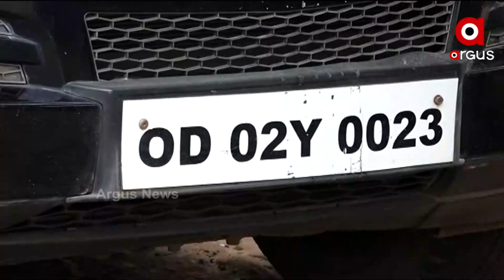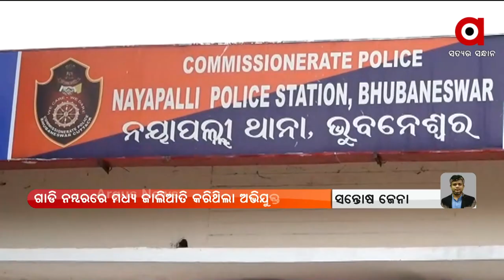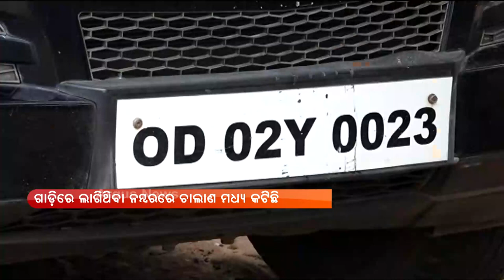Nayapalli, Bhubaneswar: Fake Army Officer Arrested (ନୟାପଲ୍ଲୀ ପୋଲିସ କବ୍‌ଜାରେ ନକଲି ସେନାଧିକାରୀ)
ଆର୍ମି ଅଫିସର ପରିଚୟ ଦେଇ ଏସୟୁଭି ଗାଡ଼ିରେ ଆର୍ମି ଲେଖି ଚଳାଇଥିଲେ। ଏହାର ପଞ୍ଜୀକରଣ ନମ୍ବରକୁ ବି ଜାଲିଆତି କରି ଆଉ ଜଣଙ୍କ ଗାଡ଼ି ନମ୍ବରକୁ ନିଜ ଗାଡ଼ିରେ ଲଗାଇଥିଲେ ଅଭିଯୁକ୍ତ। ଜବତ ଏସୟୁଭି ପୂର୍ବରୁ  ୩ ଥର ପୋଲିସ ହାତରେ ଧରାପଡ଼ିଛି

Watch the latest news updates LIVE on matters related to politics, sports, gadgets, business, entertainment, and more. Argus News is setting new standards for journalism through its differentiated programming, philosophy, and tagline 'Satyara Sandhana'.